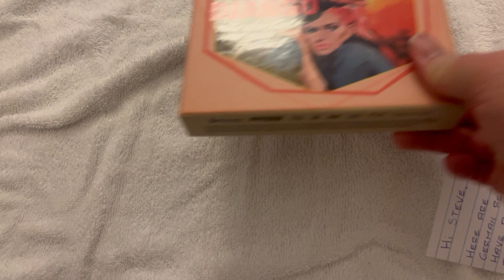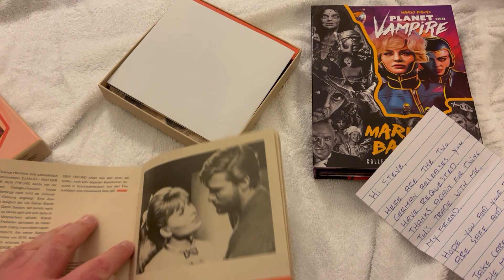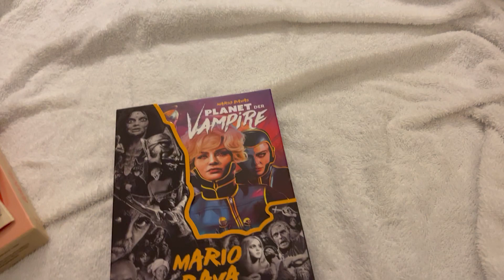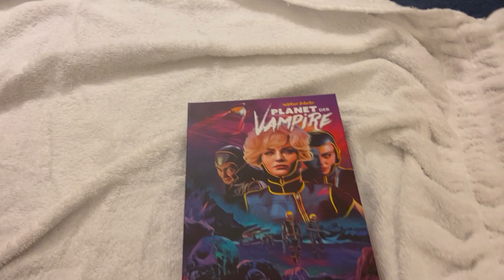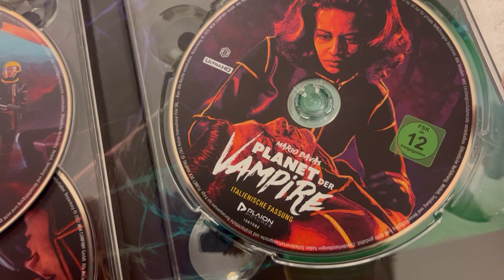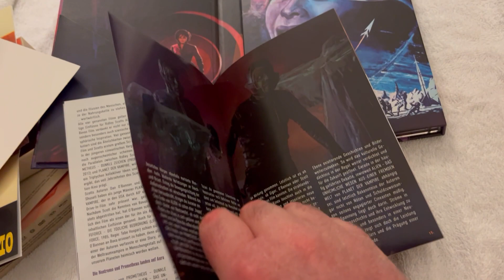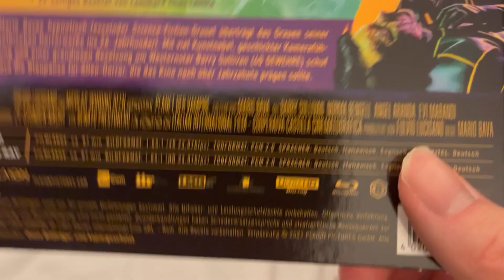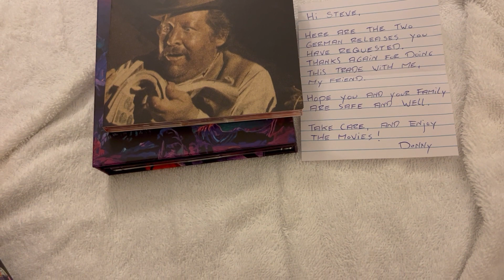Trade Package #2 with Donny Cinemaniac Seventy7: Two Slices of Italian Goodness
My 2nd Trade with Donny, the Main Man from the Netherlands. Give this great guy some love and check out his channel

Also, check out John's channel for great reviews and highly thorough 4K evaluations